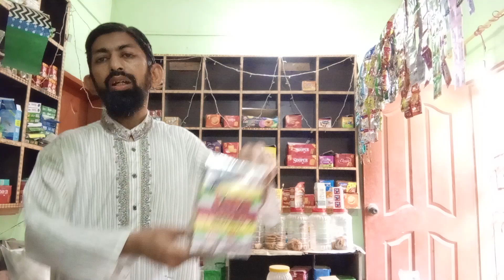Shop's Item's Setting & Their Price Update & Customer Dealing | SATURDAY | 18-MAY-2024